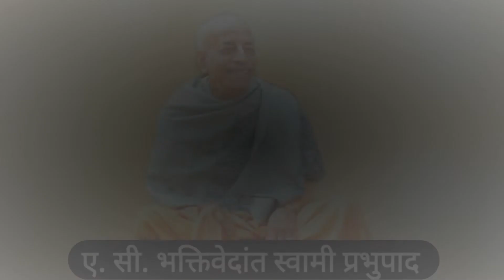श्रीमद् भगवत गीता अध्याय 13 (श्लोक 21-24)